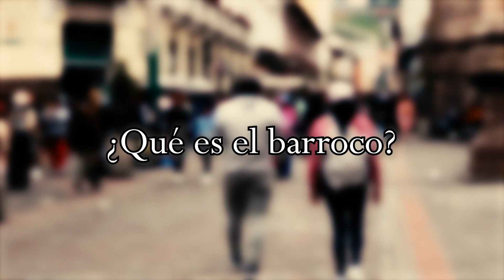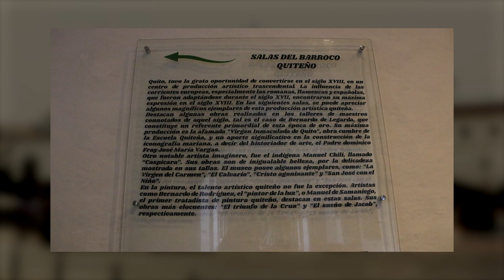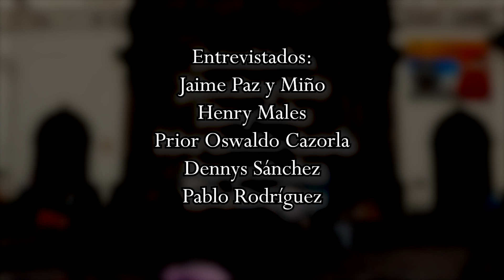Documental sobre la Transformación de las Iglesias de Quito de lo religioso a lo Turístico.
El documental muestra  el significado simbólico actual de las iglesias de arte barroco del Centro Histórico de Quito como centros religiosos y turísticos. Este estilo de arte como herencia de la conquista y fundamental como símbolo de lo que representa la construcción del casco colonial.

Se exponen 5 iglesias del casco colonial de la capital: Catedral Metropolitana de Quito, Iglesia de El Sagrario, Iglesia de La Compañía de Jesús, Iglesia de San Francisco e Iglesia de Santo Domingo. En la que, mediante una recopilación de entrevistas de expertos en historia, guías y administradores, se logre proporcionar el significado actual de los templos patrimoniales.
Producción y Realización:
TABATA SARAHI HERMIDA ORTEGA
KEVIN ALEXANDER RUALES ZURITA

Docente Tutora: CRISTINA NARANJO DELGADO

Febrero del 2023